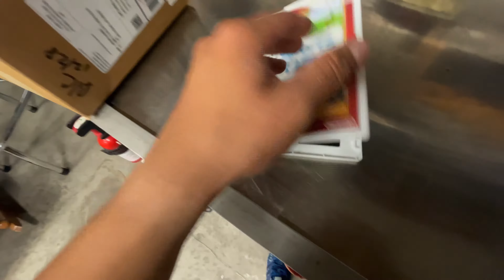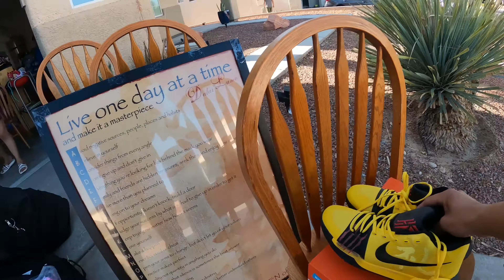These Rare Nike Shoes were jus sitting there! | Las Vegas Yardsales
eBay store

I appreciate everyone for even taking the time to be reading this!
Join me on my journey of reselling as I try my best to show you how to make extra money doing what I love for fun.